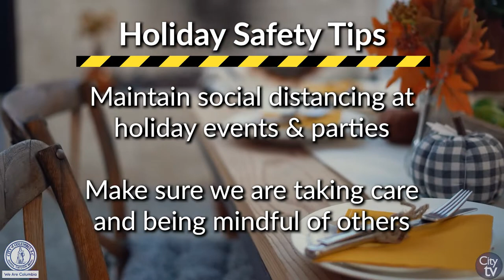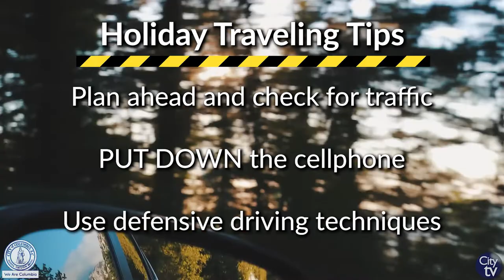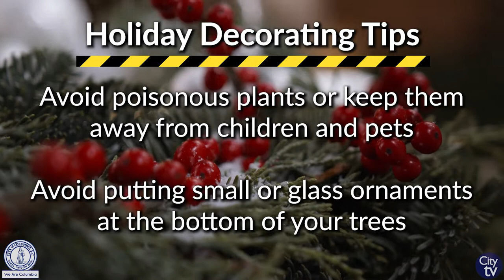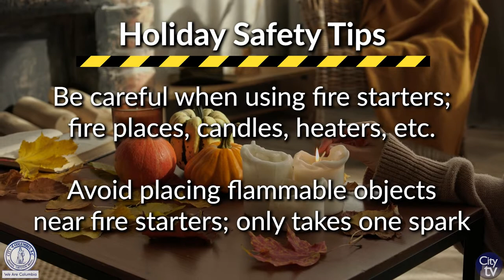Holiday Safety Tips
The City of Columbia's Safety and Risk Management Department has some important tips for you and your family to follow during the upcoming holiday season between the end of November to early January.